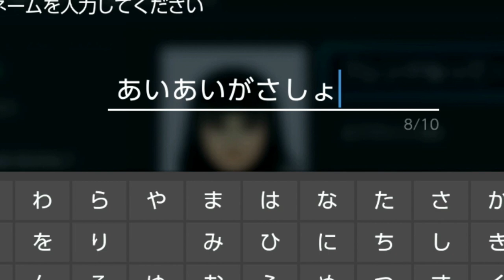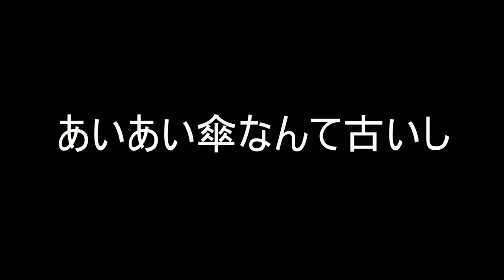【奇跡】名前を「あいあい傘しよ」に変えてカサを開きっぱにしてたらまさかの結果になったｗｗｗ【スプラトゥーン２】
１度も倒されたことがない伝説のイカにハンマーで叩きまくった結果ｗｗｗｗ

saeko様　 大西哲様 　めがねさん様